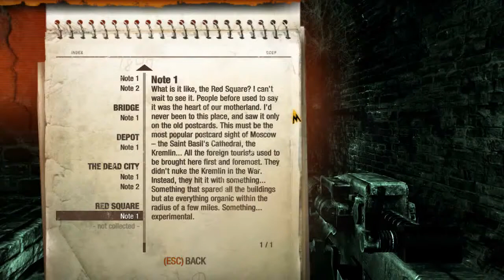Metro: Last Light - Ch 27 Red Square, Pt 1